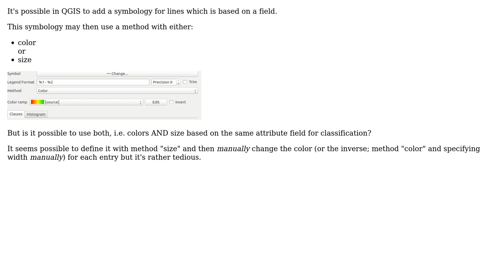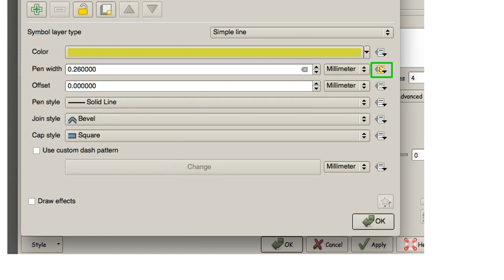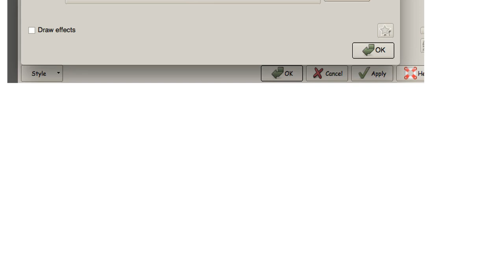GIS: Line symbology based on a field for color AND size (linewidth)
With thanks & praise to God, and with thanks to the many people who have made this project possible! | Content (except music & images) licensed under CC BY-SA | Music | Images & others | With thanks to user swiss_knight user Ed Rollason and the Stack Exchange Network Trademarks are property of their respective owners. You are responsible for your own actions.